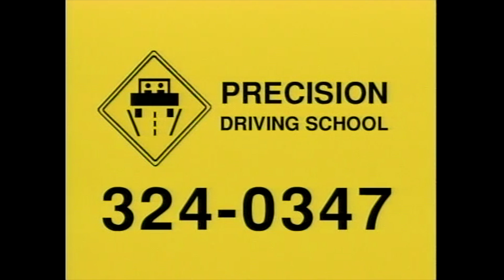Precision Driving School